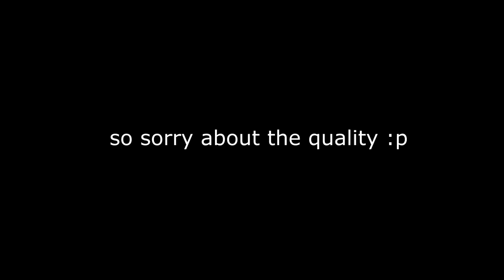MINDS OF THE MAD BASS CHART FIRST EVER 100% FC!!!!!!!!!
BEST ACCOMPLISHMENT. I don't see much topping this for a long time. With my old guitar, I was about 50% consistent at maddening thoughts. With the guitar I used in this video, I was about 5% consistent. Oh, not to mention harsh wave which happens to be the same speed as maddening thoughts. (28nps). Oh not to mention the quads that are not free. Oh not to mention my guitar overstrums from time to time.